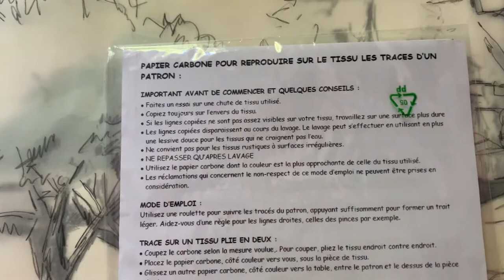DESSIN PEINTURE 16 Rosalind Archer / Ma MJC de Cavaillon à la maison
L'équipe de la MJC de Cavaillon et Rosalind Archer vous proposent un cours sur le "Paysage".